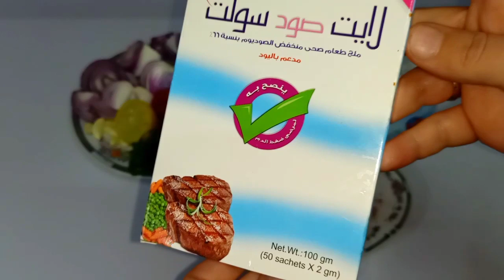عندك عزومة يبقي مفيش غير السهل والسريع واللى هيطلع منه حاجة تشرفك بجد ..لا يفوتكم الفيديو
Eman saeid
ايمان سعيد عندك عزومة يبقي مفيش غير السهل والسريع واللى هيطلع منه حاجة تشرفك بجد ..لا يفوتكم الفيديو
الناس اللى حبه تعمل بالملح اللايت  / لايت صود سولت دى ارقام تليفونات الفريق الطبي اللى بطلب منها
ودى صفحتهم ع الفيس بوك تقدرو تشوفو عليها الاسعار واستخداماته ولو عامله دايت أو عندك املاح انصحكم بيه عن تجربه شخصيه